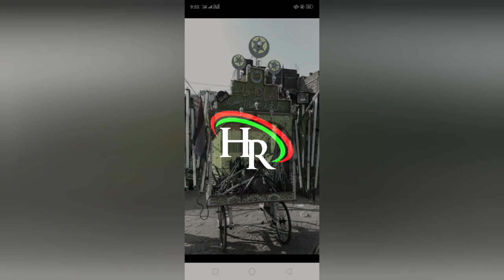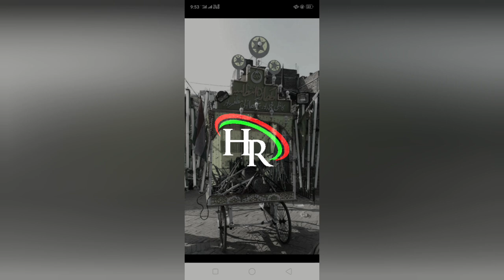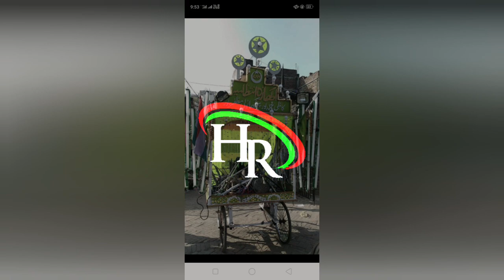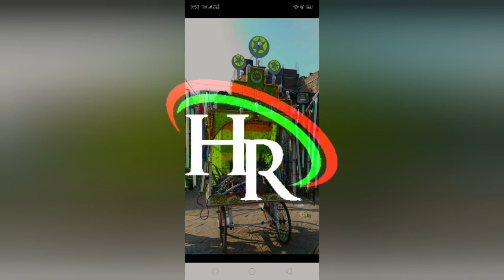intejamiya akhada pankha toli muzaffarpur mix by hr milan sound muzaffarpur